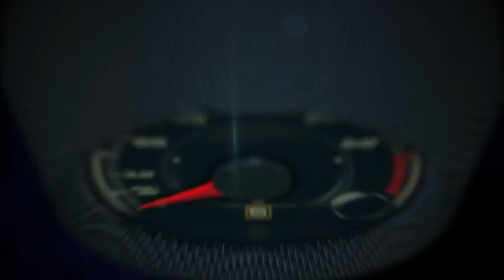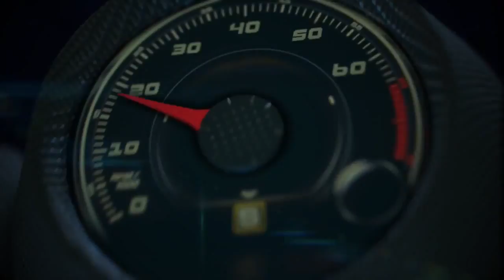Autos 0 60 Click, Shop, Drive General Motors